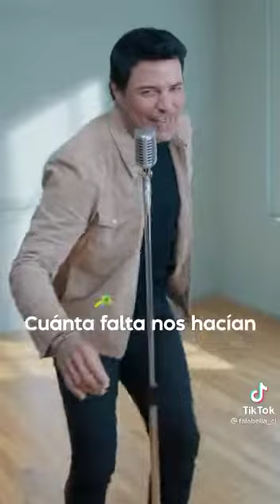"Sin Chayanne no hay navidad" que bello recuerdo de la navidad 2021